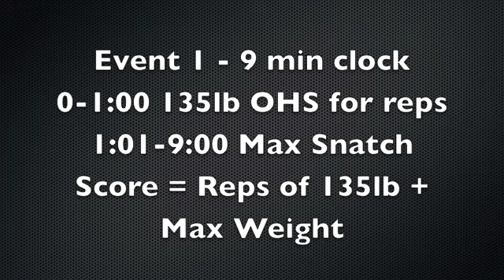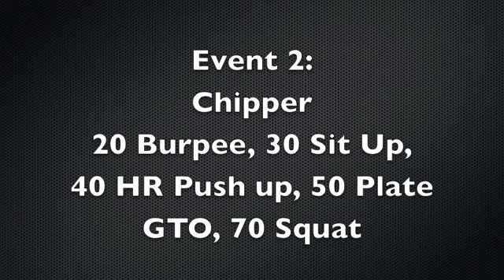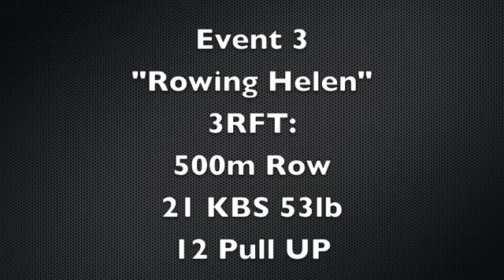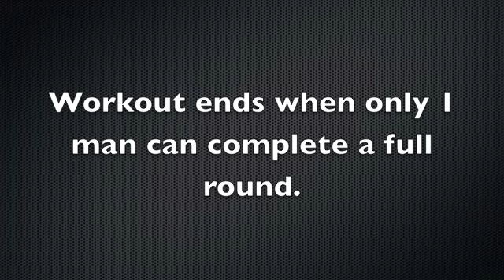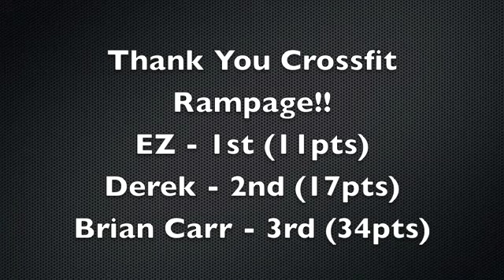CF Rampage Christmas Throwdown Elijah and Derek